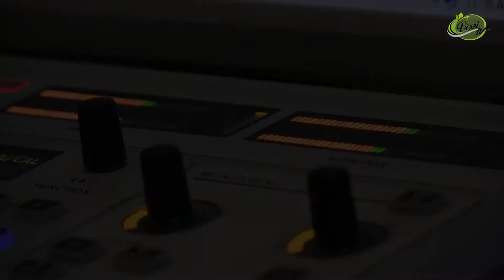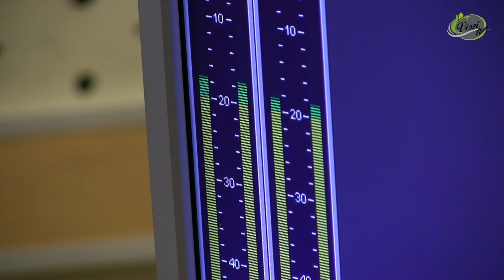Rióban jártunk - Kádár Zoltán, Szép Zoltán - Marosvásárhely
A Marosvásárhelyi Rádió két sportriportere, Kádár Zoltán és Szép Zoltán arra kaptak lehetőséget, hogy élőben tudósítsanak a Rióban megrendezett Olimpiáról illetve Paralimpiáról. Rióban jártunk címmel közönségtalálkozó keretében számoltak be élményeikről.